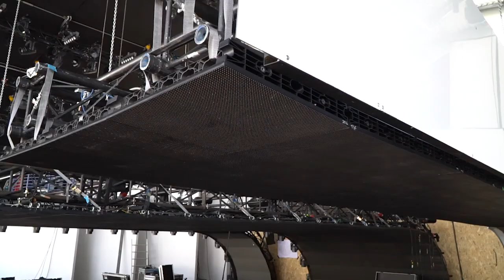Budowa sceny KFPP 2020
Wczesnym rankiem zajrzeliśmy do opolskiego Amfiteatru. Powód, to oczywiście trwające prace nad konstrukcją sceny przez zbliżającym się dużymi krokami tegorocznym Festiwalem Polskiej Piosenki w Opolu.